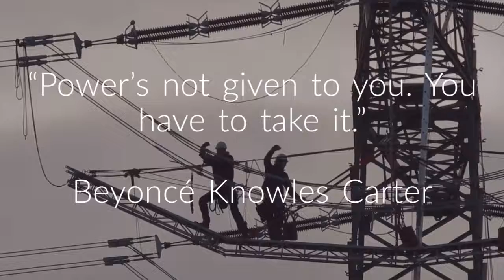420MEDIA Educational and Entertaining Cannabis Content